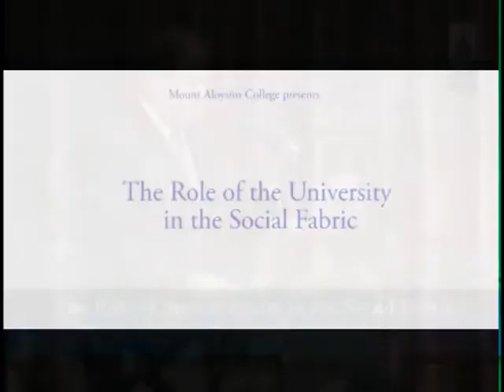The Role of the University in the Social Fabric - Symposium (Full)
Celebrating the inauguration of Mount Aloysius College's 13th President Thomas P. Foley, the MAC community hosted a three day inaugural celebration.